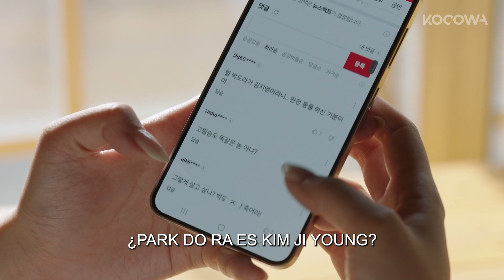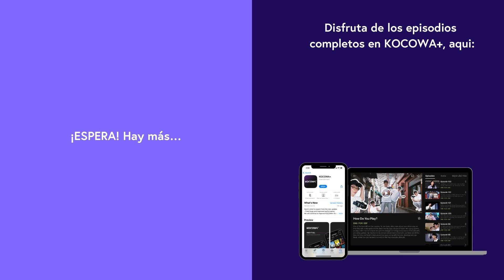PILLADA! ¿Im Soo Hyang Engañando A Sus Fans? 😳💥 | La Bella Y El Romántico EP45 | KOCOWA+ESPAÑOL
👉Disfruta "La Bella Y El Romántico" con subtitulo en español ✨😎

Park Do Ra es una mujer brillante y valiente, con una personalidad desafiante, que se convirtió en una actriz de primera línea porque su madre, Park Mi Ja, dijo que era la única manera de escapar de la pobreza. Después de alcanzar la fama y la fortuna como una estrella de primera, todo lo que Do Ra quiere es descansar y disfrutar de sus riquezas, pero su madre sigue causando problemas. Mi Ja siempre se adorna con lujos, incluso más que cualquier estrella de primera, gracias al éxito de Do Ra. Sin embargo, Mi Ja quiere más. Do Ra no puede manejar su apretada agenda debido a los deseos de Mi Ja y quiere renunciar a su nuevo drama "Romance Directo", pero no puede porque se encuentra con su primer amor, Go Pil Seung, el asistente de dirección. Pil Seung es apasionado por su trabajo pero intenta dejar "Romance Directo" por causa de Do Ra, quien fue muy especial para él cuando era joven. Desafortunadamente, una inusual asignación para dirigirla exclusivamente cae en sus manos. ¿Encontrará Do Ra su felicidad escapando de los deseos interminables de su madre?

GÉNERO: Familia, Comedia romántica
REPARTO PRINCIPAL: Im Soo Hyang,Ji Hyun Woo,Cha Hwa Yeon,Park Sang Won,Lee Il Hwa
👉SÍGUENOS